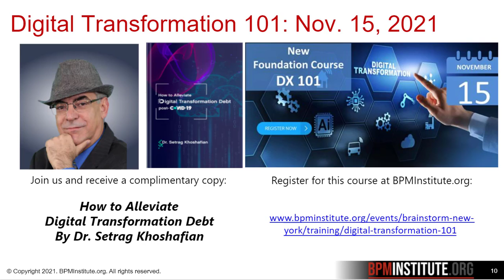All New Digital Transformation 101 Course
The first foundational course in the Digital Transformation Certificate will debut on 11/15/21 featuring Dr. Setrag Khoshafian, a long term member and supporter of BPMIntitute.org, well know author, Chief Scientist of Khosh Consulting and now a member of our Faculty.

I encourage everyone to attend this one day course – you will not be disappointed.

If you’re just getting underway with your Digital Transformation efforts, are struggling in your current efforts or have hit the wall……… you’ll find actionable advice in this course and the companion book – which we’ll be providing to all participants